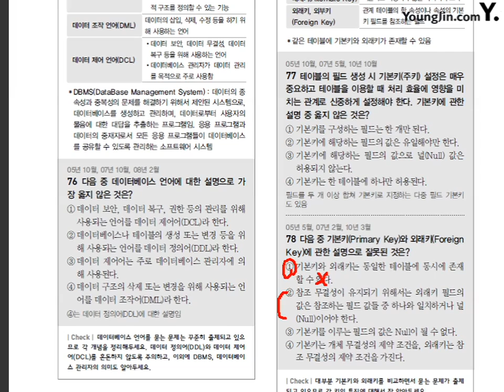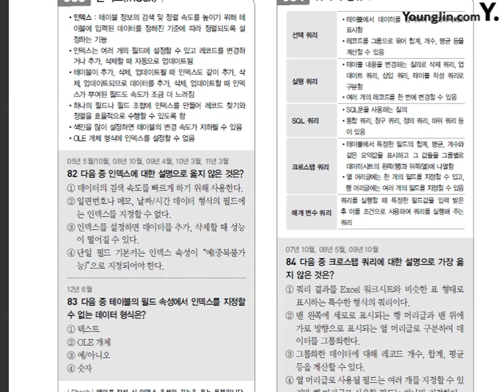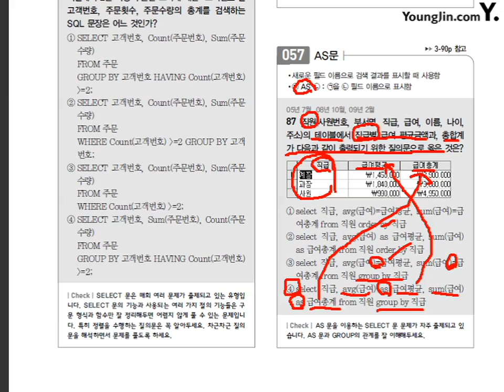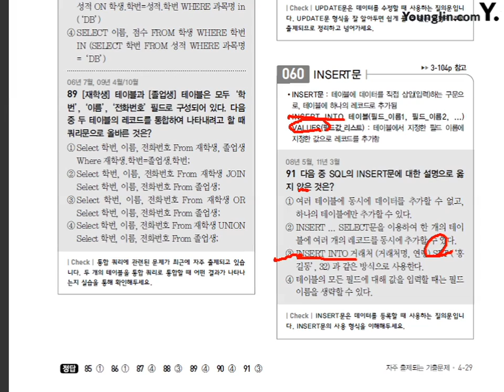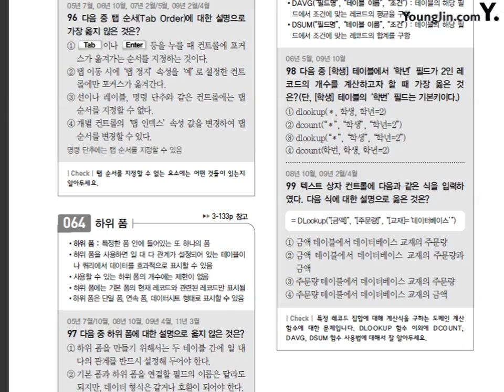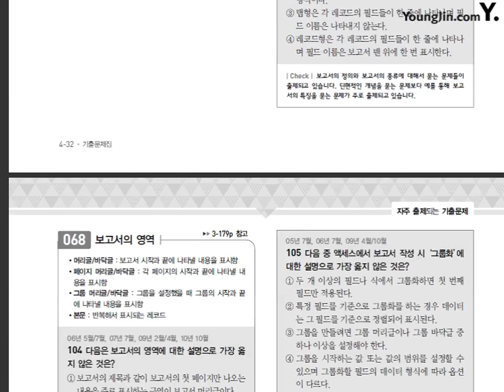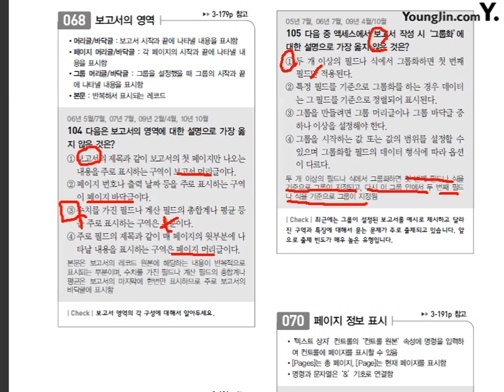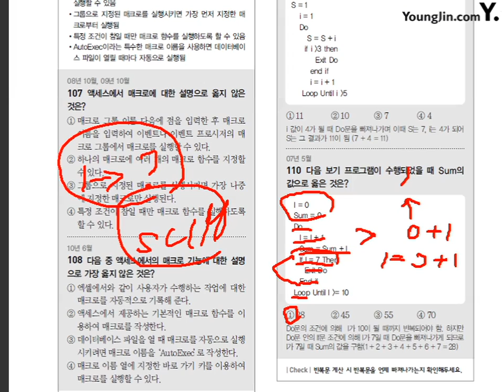04 자주 출제되는 기출문제_3과목(76~110번)